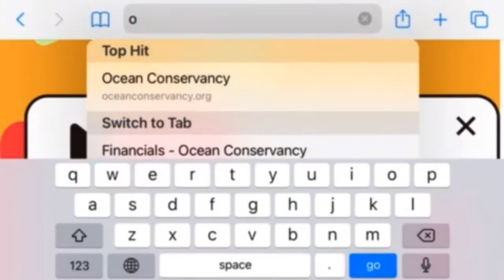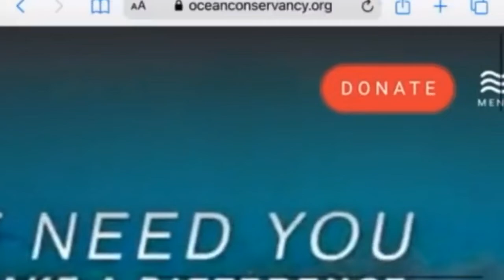P4A 2021: Ocean Conservancy [Katie M]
Hello there! Want to support my charity of choice during the Project for Awesome 2021 livestream? Vote for my video on the P4A site and share the link to the people you care about!

Have the financial means to support my charity of choice and other charities during P4A by getting awesome Nerdfighter perks? Fantastic!

Today's video I am participating in Project for Awesome 2021, a 14-year-old online event advocating for charities.

My goal with this video is to raise awareness--and money--for the charity of my choice.  Learn more about Project for Awesome here.

Want to learn more about my charity?